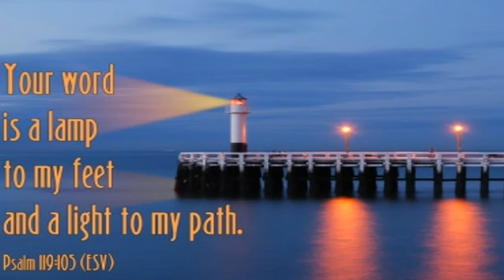PHILIPPINE MISSIONARY INSTITUTE (Elias Osorio Jr.)